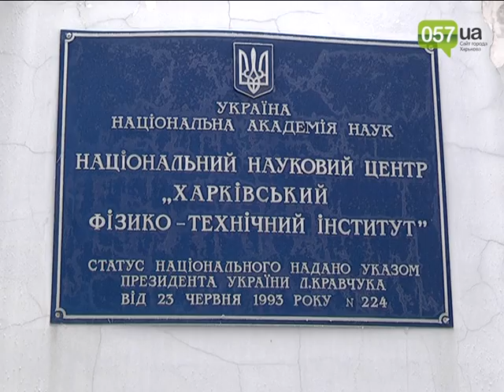В харьковском НИИ открыли ядерную установку "источник нейронов"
Заместитель министра иностранных дел Украины Сергей Кислица отметил, что Украина взяла на себя обязательство построить установку до 31 декабря и выполнила его.